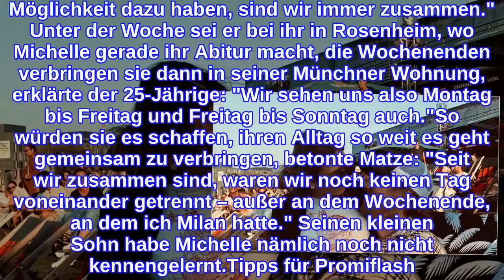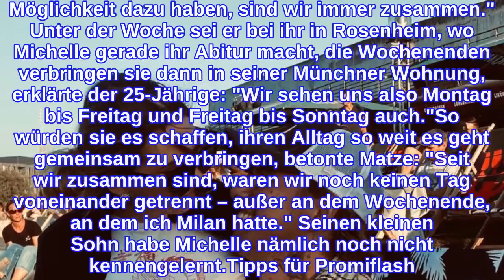Fernbeziehung: So geht es Matthias Höhn und Michelle damit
Wie überbrücken sie die Distanz? Matthias Höhn (25) schwebt zurzeit auf Wolke sieben: Anfang September verkündete der ehemalige Berlin – Tag & Nacht-Star, dass es eine neue Frau an seiner Seite gibt. Kleiner Haken an der neuen Liebe ist jedoch, dass Matze und Michelle nicht im selben Ort wohnen. Während er in München lebt, ist sie in Rosenheim zu Hause. Promiflash verriet er jetzt, wie es den beiden damit geht."Jeder Tag ist einfach wunderschön und wir genießen die Zeit zusammen", freute sich Matthias im Promiflash-Interview. Und auch die räumliche Entfernung sei bisher gar kein Problem, fügte er hinzu: "Wenn wir die Möglichkeit dazu haben, sind wir immer zusammen." Unter der Woche sei er bei ihr in Rosenheim, wo Michelle gerade ihr Abitur macht, die Wochenenden verbringen sie dann in seiner Münchner Wohnung, erklärte der 25-Jährige: "Wir sehen uns also Montag bis Freitag und Freitag bis Sonntag auch."So würden sie es schaffen, ihren Alltag so weit es geht gemeinsam zu verbringen, betonte Matze: "Seit wir zusammen sind, waren wir noch keinen Tag voneinander getrennt – außer an dem Wochenende, an dem ich Milan hatte." Seinen kleinen Sohn habe Michelle nämlich noch nicht kennengelernt.Tipps für Promiflash?
INFORMATION
• Source: promiflash